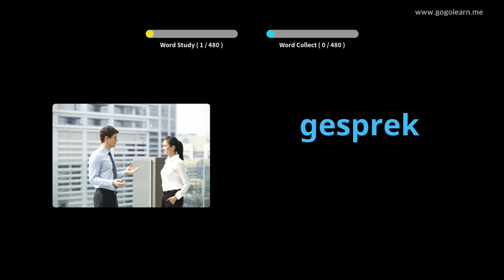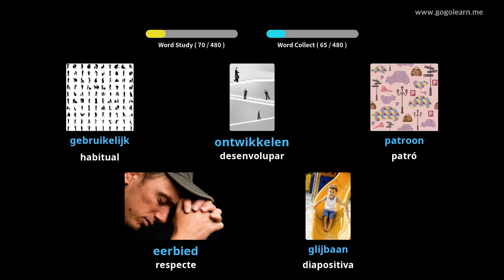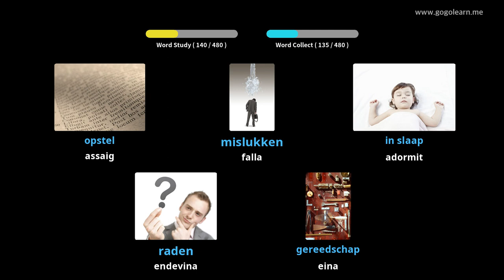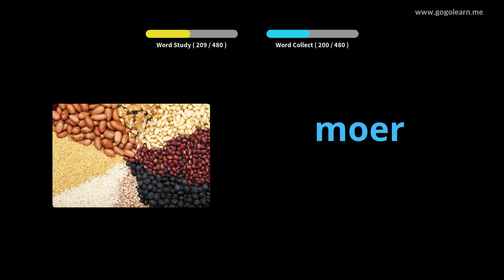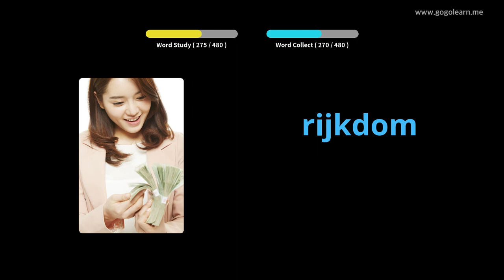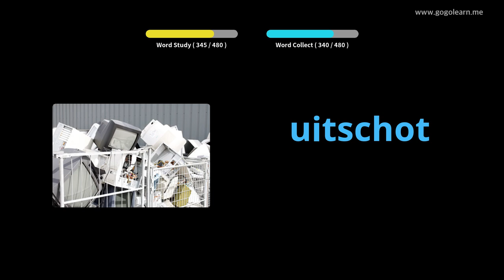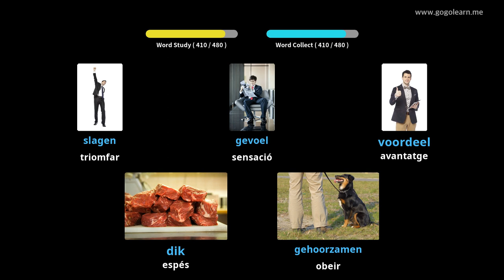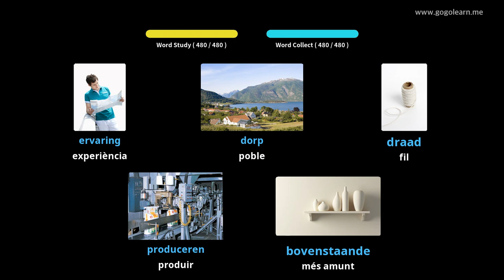Escola Bàsica de Vocabulari holandès | Golearn